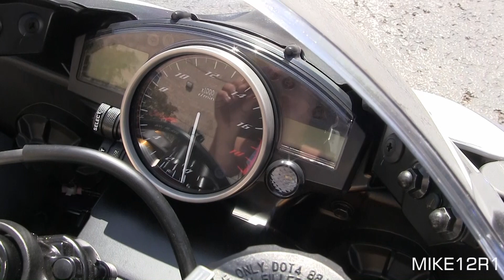2014 Yamaha YZF-R6 GYTR Exhaust Sound & Walkaround - Blue White 2014 Yamaha R6 Engine Start, Revving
2014 Yamaha R6 walk around video with GYTR carbon fiber exhaust sound test.  This is the newest Yamaha R6 in very nice blue white color scheme.  See below for more info.
00:20 - 01:30  2014 Yamaha YZF-R6 GYTR Exhaust Sound
01:30 - 06:00 2014 Yamaha R6 Walk Walkaround Video

Do you think that 2015 Yamaha R6 wiil change?